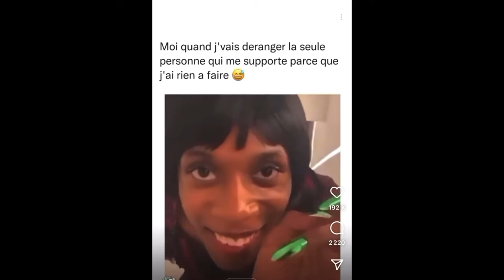Qui De Nous 2 (règlement de compte)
Hello Fabriends ! Aujourd'hui on se retrouve pour une nouvelle vidéo youtube et elle s'intitule : "Qui de nous 2". le concept est simple car c'est par exemple, qui de nous 2 est le plus stupide et nous devons justifier pourquoi et faire un choix. De plus nous sommes dans la voiture pour changer un peu de décors (et je vous avoue nous avons kiffé). J'espère que la vidéo va vous plaire, ENJOY !

Triller : itsjust_fab

vidéo youtube : musique de fond #2